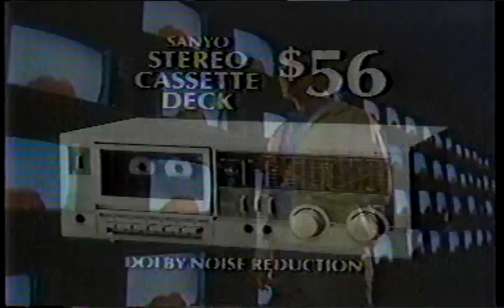December 2, 1983 MEGA BLOCK COMMERCIALS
These aresome of the ads which aired during "Friday Night videos" on December 2, 1983.
Ads include:
Levi's Jeans
Toyota Corolla 1984
Atari Home Computers [So damn primitive!]
Newmark & Lewis
NBC Sports College Basketball [Notre Dame vs UCLA]
Saturday "Evening" Show [Smothers Brothers]
Champale
Le Tigre Shirts {Available at A&S]
Lafayette Electronics
WNBC News Promo [Sue Simmons]
Lubriderm Lotion
Sega "Buck Rogers Planet Of Zoom" Video Game
Ford Trucks [Built tough!]
"Sudden Impact" Movie TV Trailer
Maybelline Dial-A-Lash